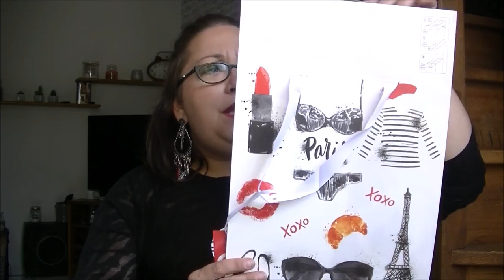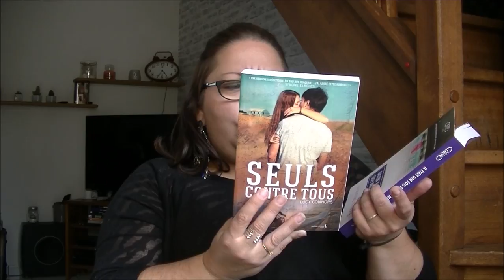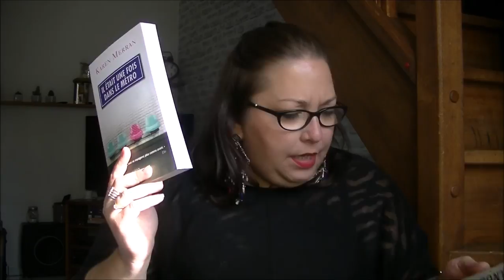Petit tour chez Noz (21/09/2017)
❤❤❤ Mes partenaires ❤❤❤